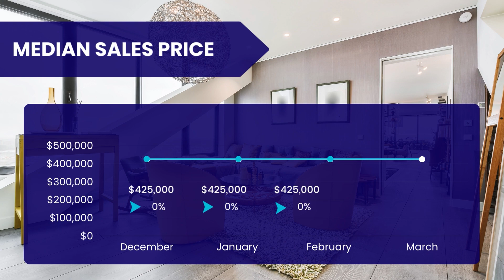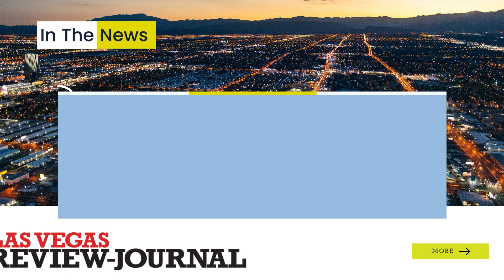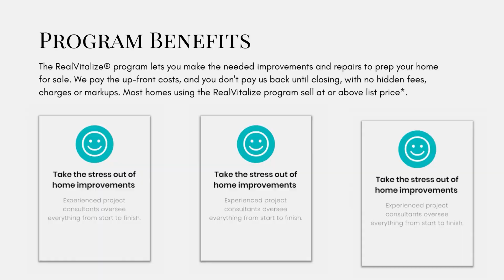Southern Nevada Real Estate Market Update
Welcome to Coldwell Banker Premier Realty's Monthly Market Update video! As a leader in the Las Vegas real estate market, we are excited to bring you the latest insights and trends from our President and CEO, Bob Hamrick. In this video, you'll gain valuable knowledge about the state of the housing market, the economy, new developments, and the bright future of Southern Nevada. Plus, we have a very special announcement for our loyal clients that you won't want to miss! So sit back, relax, and join us as we take a deep dive into the latest happenings in the Las Vegas real estate market.